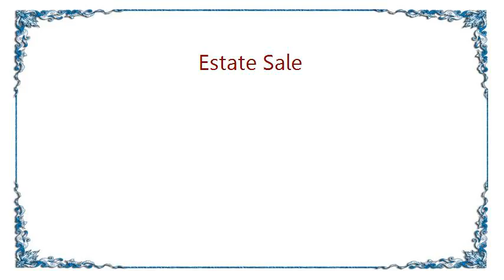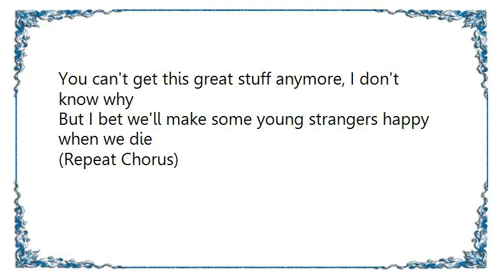Cheryl Wheeler - Estate Sale Lyrics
[Lyrics Cheryl Wheeler - Estate Sale]
Estate sale today, from 1 o'clock to 4
You go and get ready, I'll go start the car
Better to be early, then we'll be the first in line
And you know how I love this, it's amazing what you'll find

(Chorus)
Going through dead people's houses
Wonderful things they have collected
Open the drawers and trunks and closets
Don't leave a corner uninspected

I'll head for the kitchen you check out upstairs
Old post cards and pens and blue Fiesta Ware
Shaving mugs and winged eyeglasses, giant plastic pins
Linen suits and flowered dresses, I'm so glad we got in

(Repeat Chorus)

They just don't make 'em like this
It's an incredible prize
We can hang it in the kitchen
She was just your size
It's a beautiful frame
And the picture's all right
Salt and pepper airplanes
And that deco light

(Repeat Chorus)

Tonight we'll go home and sort through our array
We'll find the best spots to put things on display
You can't get this great stuff anymore, I don't know why
But I bet we'll make some young strangers happy when we die

(Repeat Chorus)